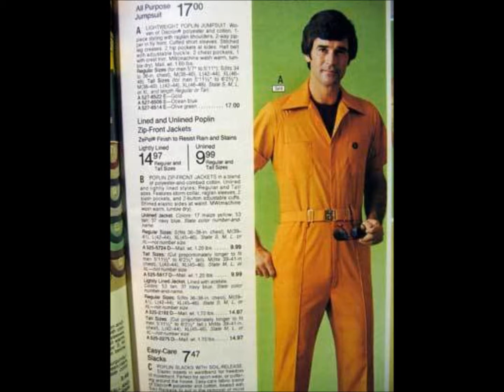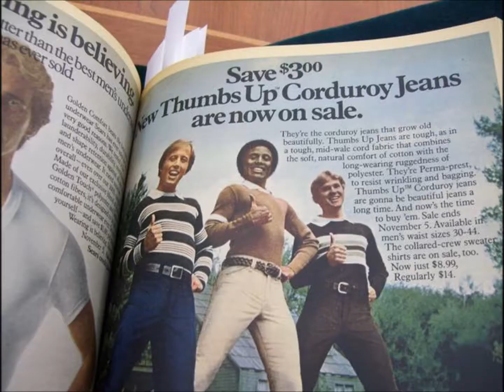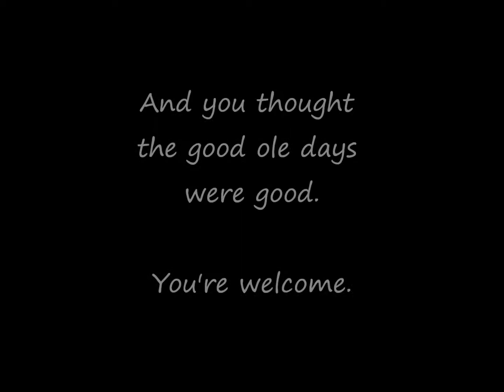The Good Old Days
Fashion & style of 1977.  Enjoy.